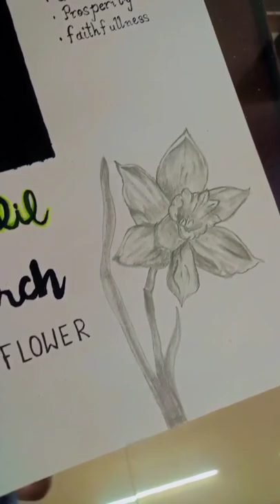MARCH BIRTH FLOWER:DAFFODIL🏵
The daffodil is the March birth flower. They are one of spring’s most recognizable flowers, known for their bright yellow and white petals. Their flowers are formed by a central cup-shaped corona (the part of the flower that holds the stamens), that is surrounded by six large petals. Popular around Easter, the birth flower for March signals the end of winter and the arrival of spring. Daffodil bouquets are perfect for brightening up your home or as a gift after the long winter.
The March birthday flower has origins in the Mediterranean, where it was grown by the ancient Greeks and Romans. Today, the daffodil is the most widely cultivated in Holland and Great Britain and there are over 13,000 hybrids of daffodils that range from yellow and white, to orange and pink.

Daffodil Meanings and Symbolism

The daffodil symbolizes new beginnings because they are the first spring flowers to bloom right after the winter frost. The Latin name for daffodil is Narcissus, the Greek mythological character who loved himself too much. His arrogance ultimately led him to his death when he fell into the river and drowned in order to stare more closely at his own reflection. For this, daffodils can also be known as symbols of vanity.
There are different cultures around the world in which the March flower holds deep meanings. In China, daffodils symbolize good luck and prosperity because they bloom around the time of the Chinese New Year. The daffodil is also the national flower of Wales, and represents faithfulness due to its ability to rebloom year after year at the same time. The American Cancer Society uses the daffodil to represent hope for a cure.